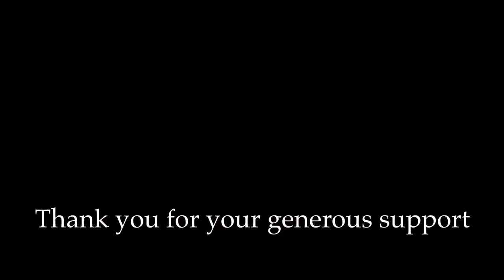Little Wing Jimi Hendrix cover on 3 string Cigar Box Guitar all barre chords one finger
This is such a fun song to play.
E 999, G open, A 222, E 999, B 444, A 222, C 555, G 12 12 12, F 10 10 10,  C 555 D777
all barre chords in that order. have fun
Happy Birthday James Marshall Hendrix 11/27/42
Thank you for all your support.
Cheers UM